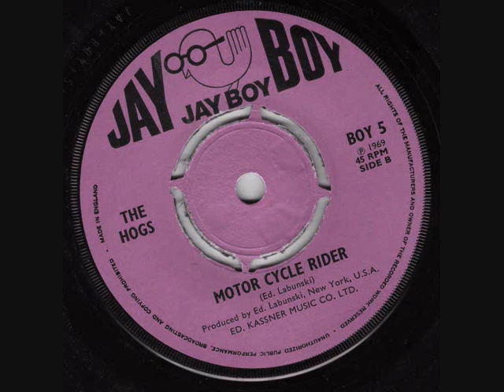The Hogs - Motor Cycle Rider (1969)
An early Jay Boy release. Boy 5 to be precise. Sunshine pop from a rather late 1969. This was the B-side.